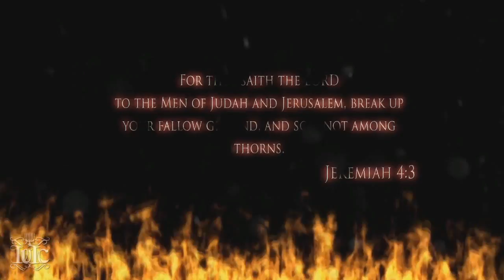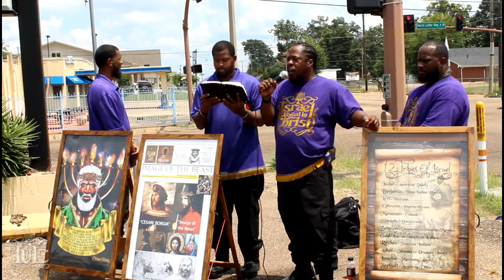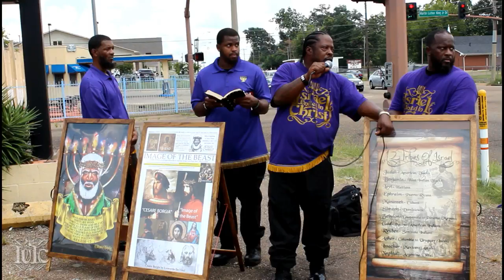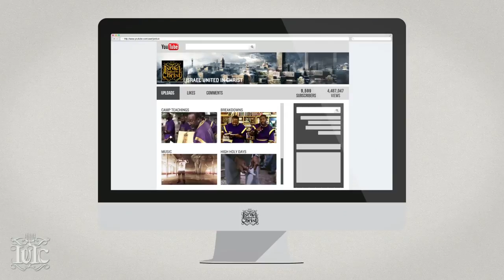The Israelites: We In The Streets Laboring For All Those That Seek Learning